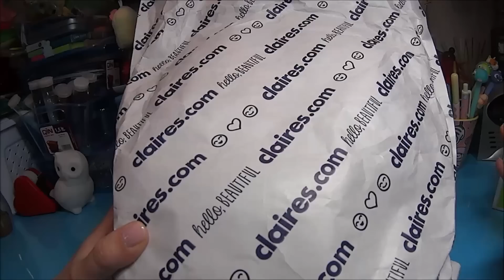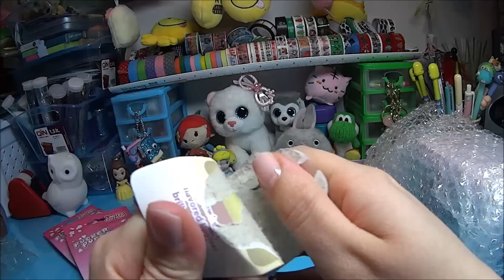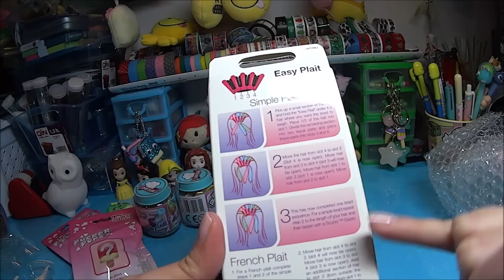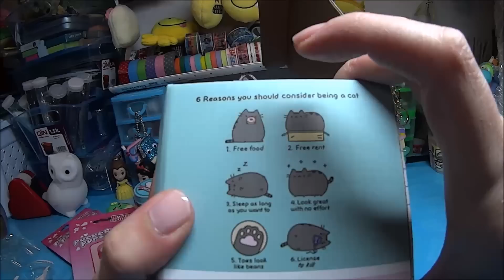Acquisti da Claire's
Ciao ragazzi come va? Ecco un nuovo video acquisti. Claire's ha davvero tantissime cose troppo carine.

Un Bacione